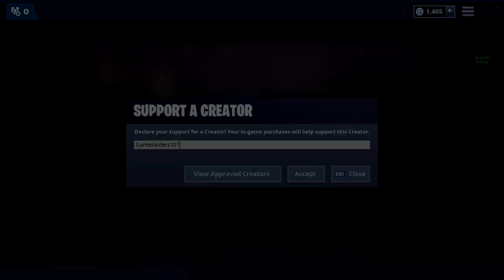My Valentines Date on Fortnite with my bro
Me and Ryan go on a little Fortnite date on Valentines day.

Make sure to use my Support a Creator Code: GAMERAIDERS101

Shout out to my current Patrons!